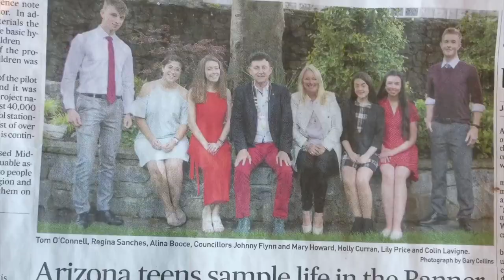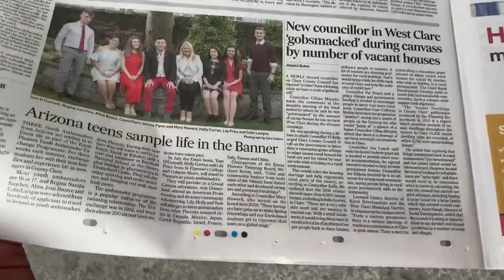How news spreads in Ennis|| Vlog 4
In this vlog, Holly helped me discuss how news spreads in Ennis! We had the honor of having lunch with the mayor and we were featured in the news paper. The Clare Champion is the main newspaper in Ennis and everyone reads it. It is way more common to listen to the radio than in Phoenix, and on long car rides we would listen to Clare FM where they played songs like "Someone you loved" by Lewis Capaldi, "Señorita" by Shawn Mendes, and "Shallow" by Britney Spears.                       I'm back in America at this point and I am so happy to have been able to form the friendships and connections that I now have.